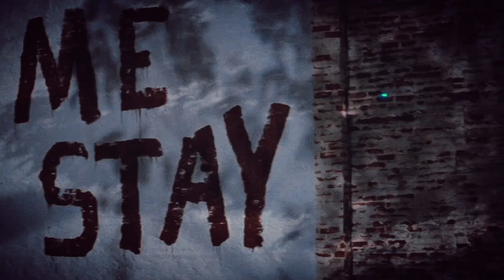Joey and Pacey - Beginning Middle End (4k version)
Song - Beginning Middle End - Leah Nobel